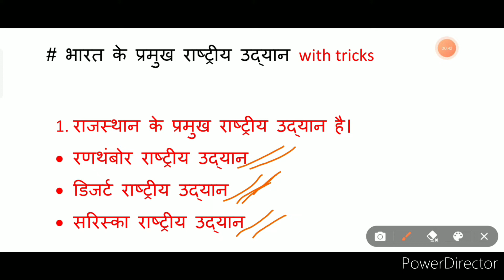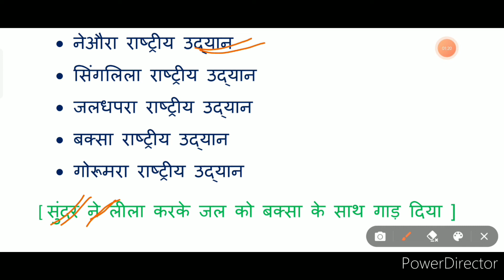भारत# के राष्ट्रीय# उद्यान# with# tricks# UPSC# BPSC SSC Navy airforce# SSC exam by SK sir